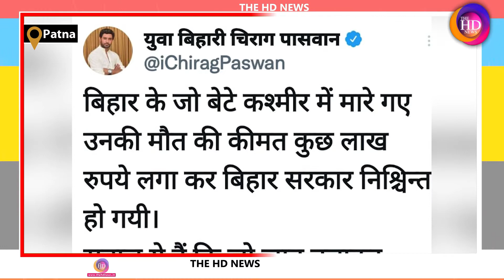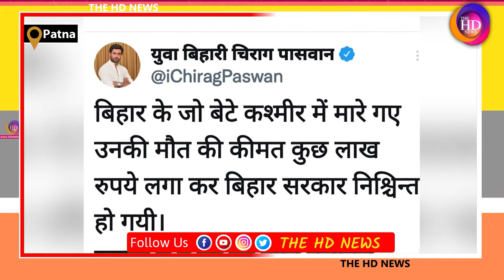Chirag Paswan ने CM Nitish पर साधा निशाना, कहा- चंद रुपये पर लगती है मौ'त की बोली!TheHDNews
Anchor: